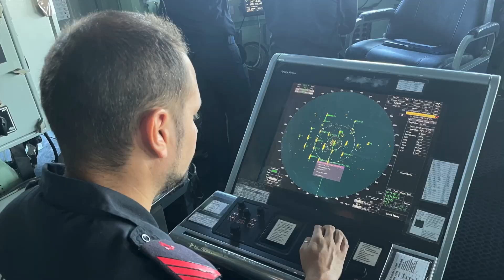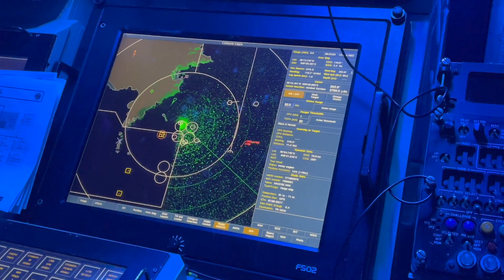2º Semestre 2022 - Adiestramiento F-85 Navarra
La actividad de una unidad de la Armada es continua, intensa y completa: adiestramientos, operaciones, colaboraciones... La fragata Navarra nos muestra en el siguiente video algunas imágenes de lo que ha realizado en el último semestre.